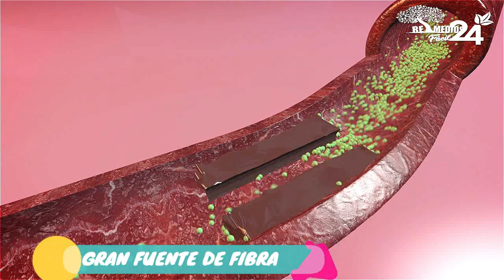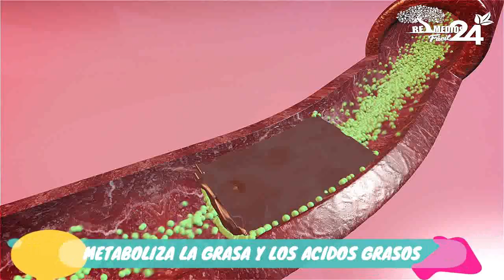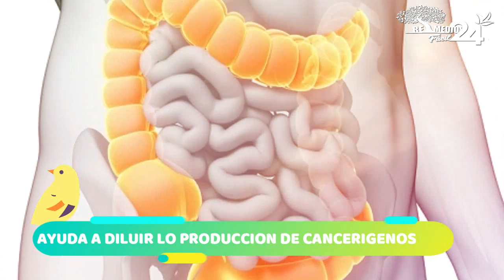Probaste Nopal? Que esperas! 10 Propiedades que no te lo dijeron y que puede cambiar tu vida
Para qué sirve el nopal.

El nopal es una fruta que se consigue del cactus llamado Opuntia. Medra silvestremente en una gran parte de América Latina, teniendo su epicentro en México, donde mejor provecho han sabido extraerle.

Tal es de esta manera, que allá es considerada una planta fuente de vida y que hasta los aztecas la empleaban en sus preparados.

Conoce más sobre sus propiedades y beneficios.

El nopal es extensamente usado en dietas para adelgazar, para el tratamiento natural del colesterol alto, o bien para supervisar la diabetes.
Estos beneficios son fundamentales para prosperar la calidad de vida, mas no se terminan ahí las propiedades del jugo licuefactado de nopal.
Para entender estas y otras propiedades, es esencial que conozcas su composición química.

Estas son las primordiales propiedades del nopal:

Depuratorio y laxante

El nopal no aporta muchas calorías ni es demasiado energético.
Mas en el aspecto nutricional es indiscutido su aporte en fibras y mucílagos.
Ya sabemos lo buenos que son para el estreñimiento, inconvenientes intestinales y estomacales, aparte de asistir a depurar el organismo.

Saciante, quemagrasa y diurético.

El nopal se emplea de forma frecuente para bajar de peso, en una buena parte debido a su capacidad saciante, su aporte de fibras y lo que esto conlleva: suprimir grasas por medio de las heces.
Además de esto, coopera a expulsar líquidos.

Hipocolesterolemiante.

El contenido de fibra del nopal puede emplearse para pelear contra el colesterol.
Es que ayuda a que este no sea absorbido por el organismo y se acumule en arterias, sino sea eliminado del cuerpo.

Hipoglucemiante.

Asimismo los nopales son buenos para inconvenientes relacionados con la diabetes.

Se ha probado que este fruto ayuda a nivelar los índices de azúcar en sangre y que tiene capacidad hipoglucemiante.
En verdad, se emplea en jugos para la diabetes.

Cicatrizante, desinfectante y hepatoprotector
Como ya hemos citado, el empleo del nopal se remonta a tiempos lejanos.
Allá, los pueblos originarios empleaban su jugo y asimismo su pulpa para la diarrea, para cicatrizar heridas, para el hígado y hasta para las infecciones.

propia responsabilidad.